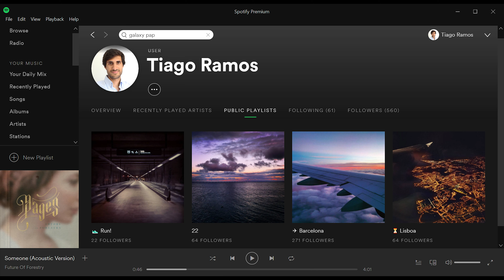ENGANEI-ME no Sistema de Som !! JBL Cinema 610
Estava super ansioso por instalar este sistema Cinema 610 da JBL mas algo correu mal! Descobre tudo aqui!

- Susana Milheiriço
- Carlos Portugal
- Sérgio Silva
- Marco Conceição

Obrigado à Colorfoto!